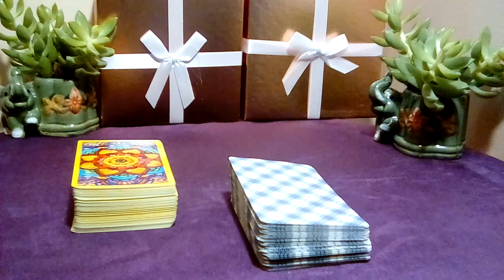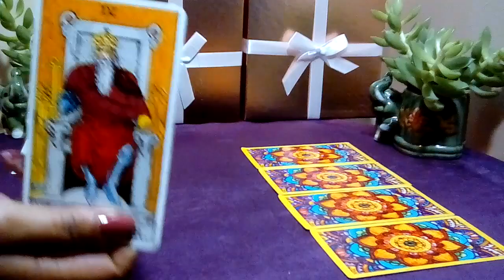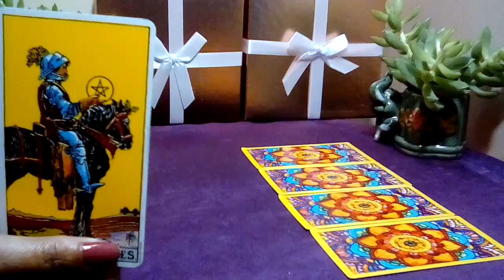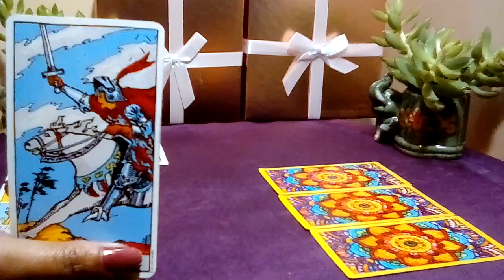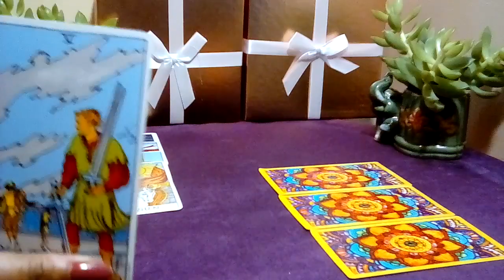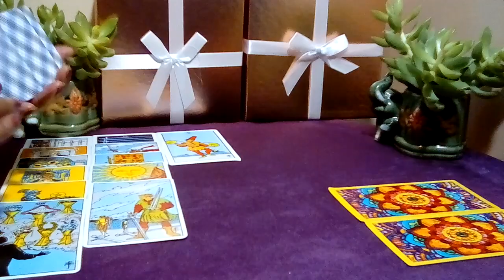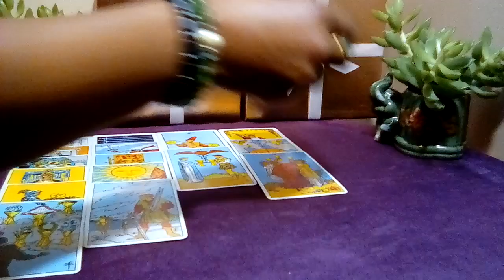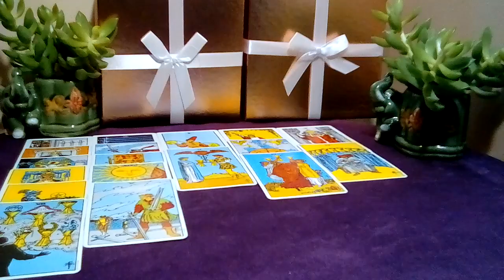VIRGO - ❤ This Is Your Wish! Reuniting With Your Soulmate! ❤ 09 DECEMBER 2022 DAILY TAROT READING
Virgo December 2022 Tarot Love Reading.

Decks Used:
Cosmic Tarot
Crystal Visions
The Pictorial Key
Rider-Waite Tarot